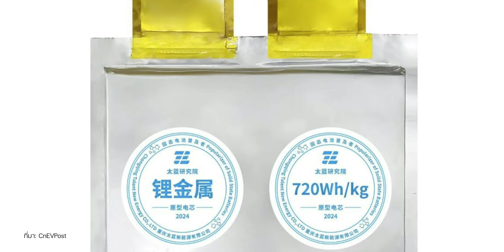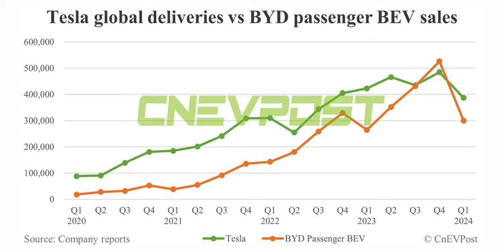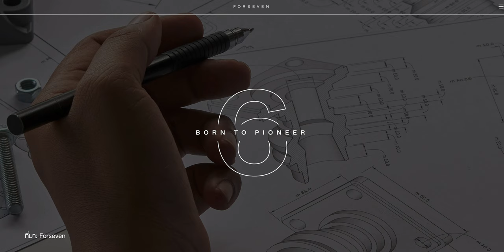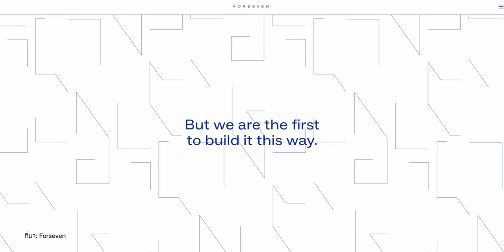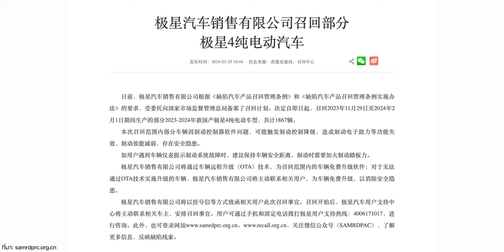จีนทำแบต Solid-State สำเร็จ / Tesla ยอดขายแซง BYD / Polestar 4 ถูกเรียกคืน สรุปข่าว EV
สรุปข่าววงการรถยนต์ไฟฟ้า Tesla ยอดขายแซง BYD กลับ Q1 / จีนทำแบต Solid-State สำเร็จ / พบ Tesla Model 3 Ludicrous ที่เมกา / Forseven แบรนด์รถไฟฟ้าหรู / Polestar 4 ถูกเรียกคืนที่จีน /  Porsche K1 SUV ไฟฟ้า 7 ที่นั่ง

อ่านรายละเอียดเพิ่มได้ที่

00:00 - หัวข้อข่าว
00:51 - แบตเตอรี่ Solid-State
02:03 - Tesla ยอดกลับมาแซง BYD
03:29 - Forseven แบรนด์รถยนต์ไฟฟ้าหรู
04:32 - พบ Tesla M3 Ludicrous ที่เมกา
05:18 - Porsche K1
06:17 - Polestar 4 เรียกคืนที่จีน